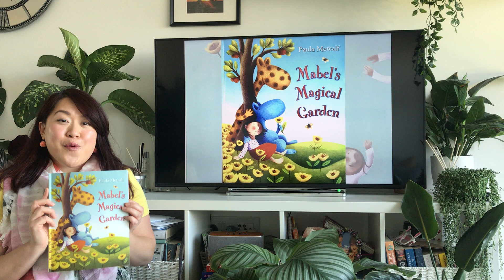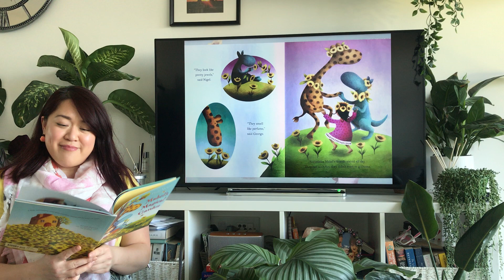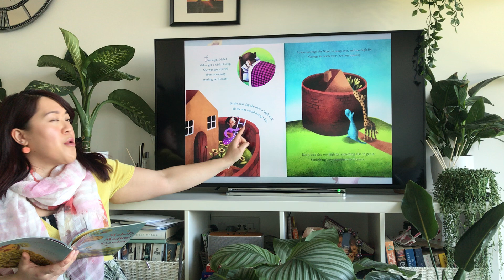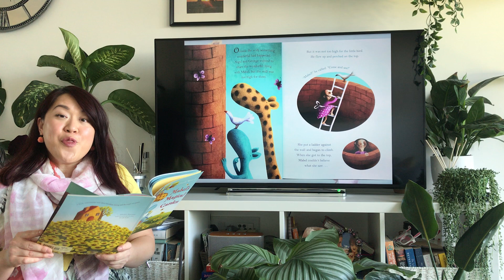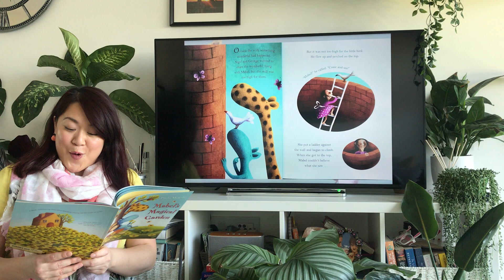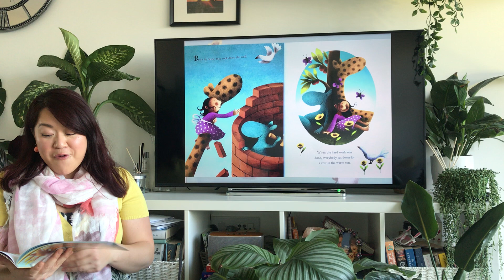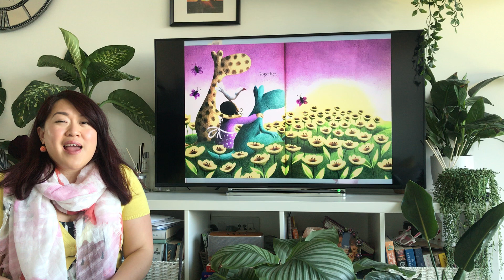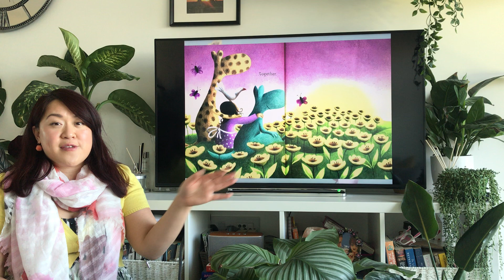Story Time with Miss Huang: Mabel’s Magical Garden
Mabel’s Magical Garden written by Paula Metcalf and read by Miss Huang.